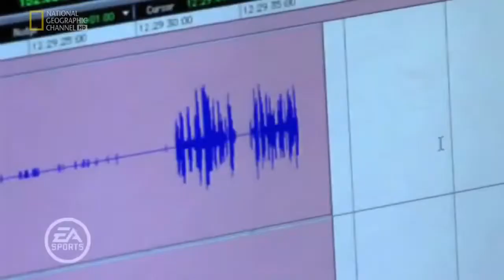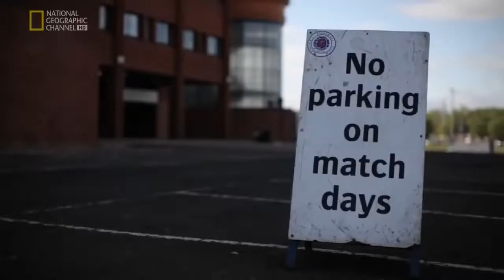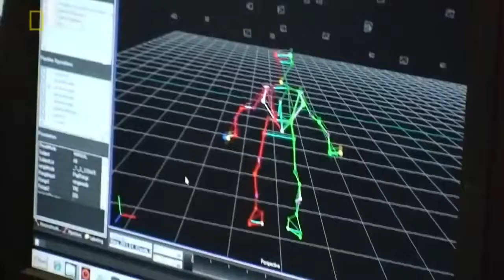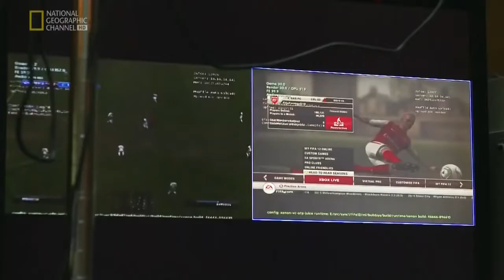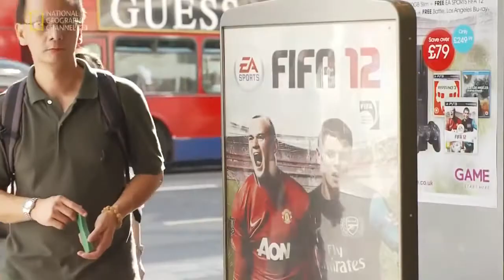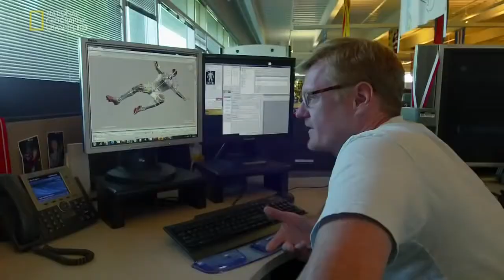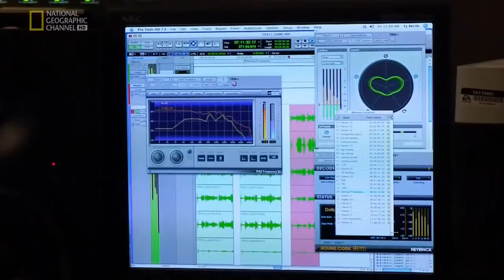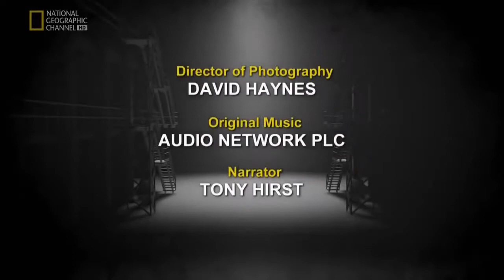Документальный фильм о создании игры FIFA 12 / Documentary about the creation of the game FIFA 12